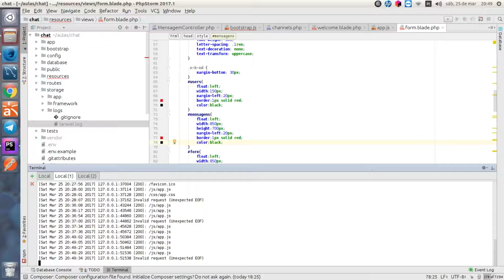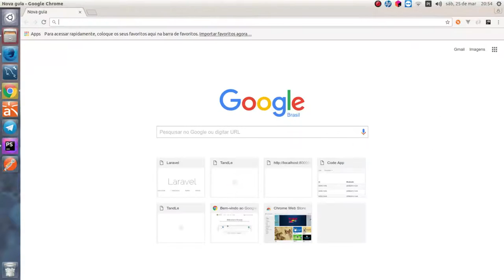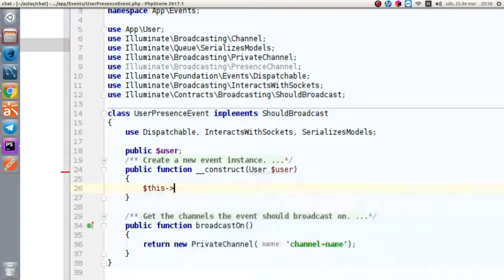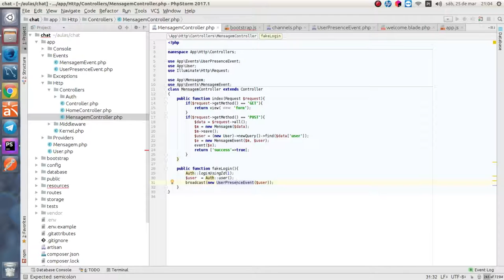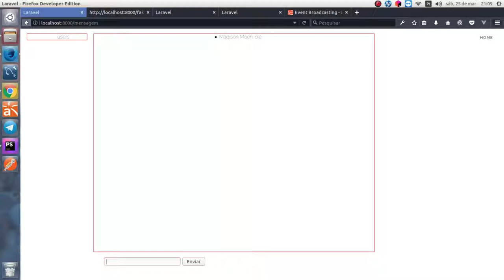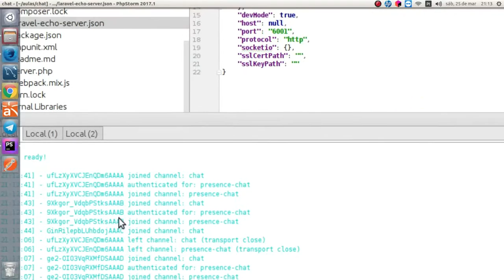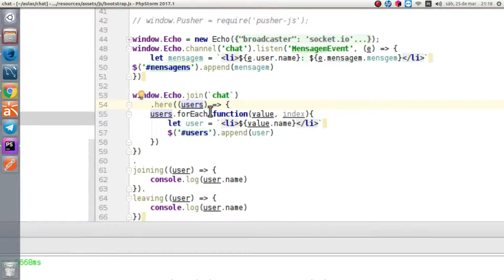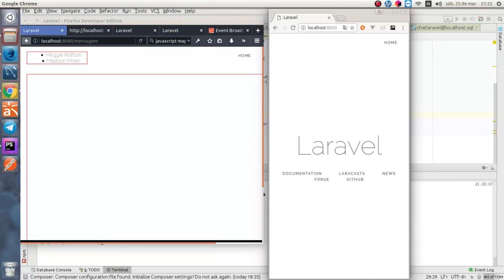Laravel 5.4 Realtime - 4. Chat com presença de usuários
Nesta série de vídeos, eu ensino como montar um chat em laravel usando sua feature de realtime.